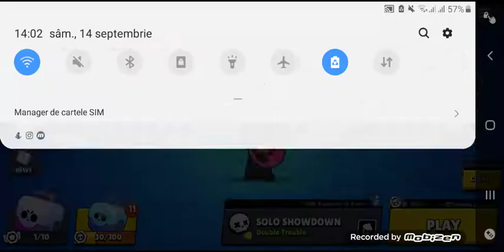Nu-mi vine sa cred mi-a picat Leon !!! BOX OPENING